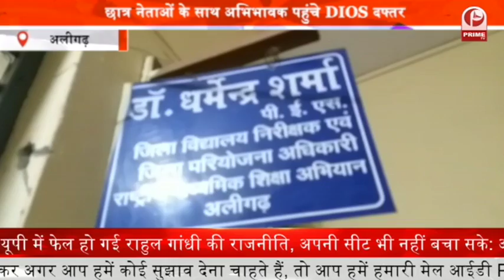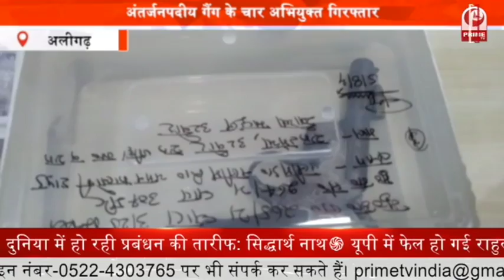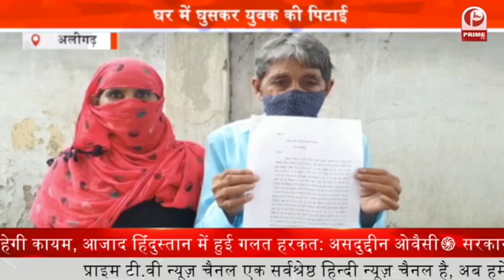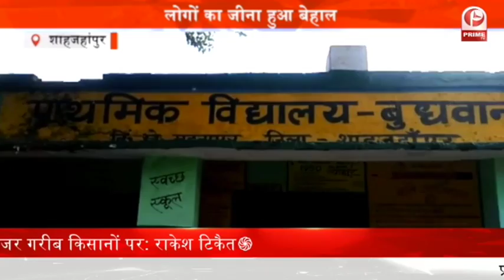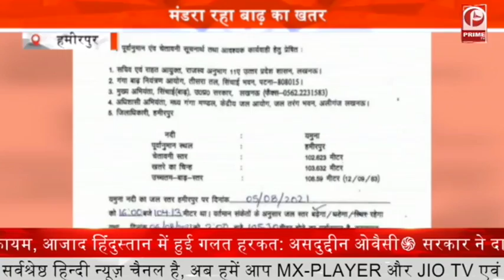मान्यता विहीन स्कूल पर फूटा अभिभावकों का गुस्सा || Prime Tv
मान्यता विहीन CBSE गुरु गोविंद स्कूल पर छात्रों व उनके अभिभावकों ने छात्रों के भविष्य के साथ खिलवाड़ करने के गंभीर आरोप लगाए हैं... आरोप है कि आठवीं तक की मान्यता के बाद भी स्कूल में दसवीं कक्षा के छात्रों का दाखिला लिया गया... स्कूल प्रबंधक द्वारा छात्रों पर 11वीं में भी दाखिला लेने का दबाव बनाया गया... वहीं हाई स्कूल में प्रमोट छात्रों के रिजल्ट में कम अंक प्राप्त होने पर अभिभावकों का स्कूल प्रबंधक पर गुस्सा फूट गया और छात्रों को लेकर भारी संख्या में अभिभावकों व छात्र नेताओं ने DIOS दफ्तर का घेराव करते हुए स्कूल को सीज करने की मांग की है.